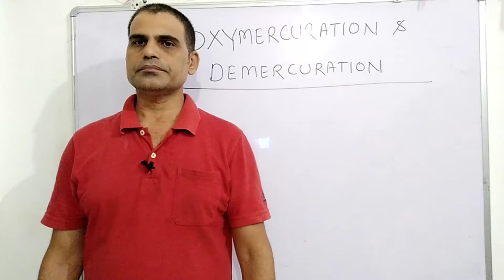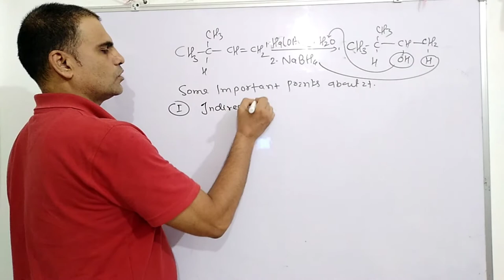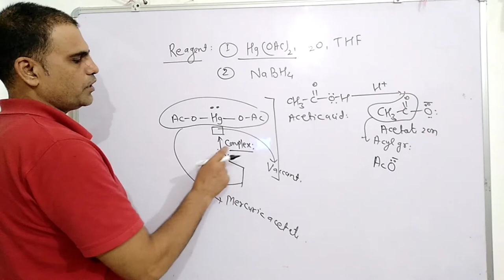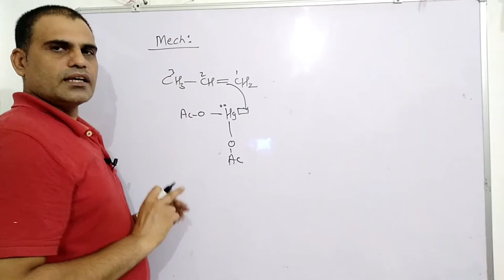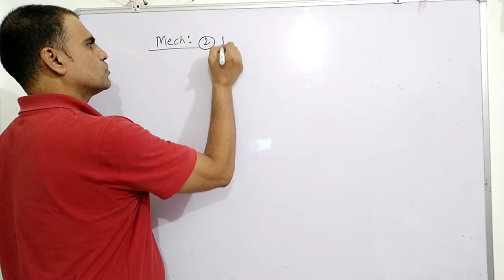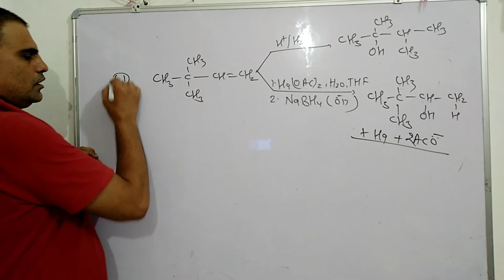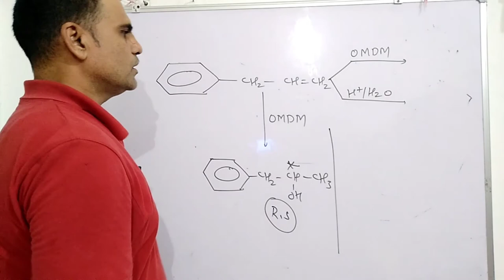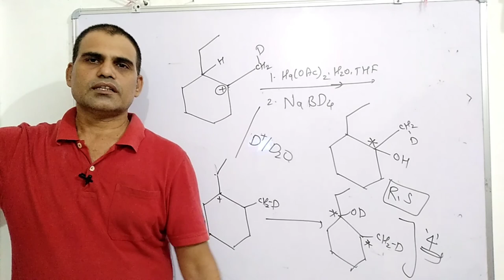preparation of Alcohols by oxymercuration demercuration reaction of alkenes by nitish Sir